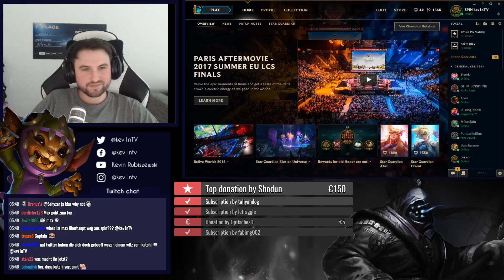kev1n reagiert auf die Jagd des legendären Rothirschen vom Hänno und Kutchcrafter!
zu allererst tut mir Leid wegen der Position der Cam usw wusste da noch nicht das ich es hochladen würde xD

Mein Gear gibts hier!

Immer schön aktuell bleiben!

Mein Name ist Kevin Rubiszewski aka kev1nTV und bin Ex-Profi in League of Legends. Ich habe über 5 1/2 Jahre in der Pro Szene gespielt, natürlich auch in der LCS (League Champion Series). Ich war Toplaner in Teams wie SK-Gaming, Alternate, Millenium und Elements. Seit Ende der LoL Season 2 bin ich Toplane Main davor in Season 1 Midlane. Meine meistgespielten League of Legends Champions sind: Irelia, Jax, Gangplank, Renekton und Rumble. Mein Elo schwankt zwischen Diamond 1 und Challenger! Live League of Legends Gameplays gibt es fast jeden Tag auf meinem Twitch-Kanal.